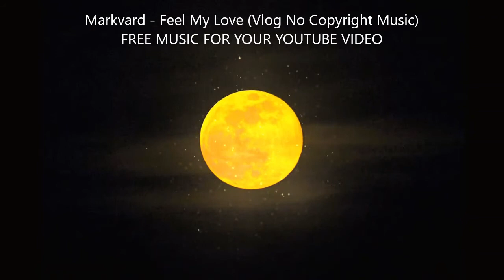Markvard Feel My Love Vlog No Copyright Music